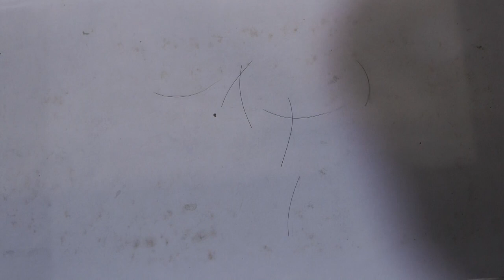Заточка бритвы и продолжение работ